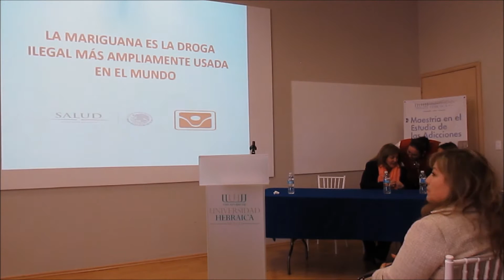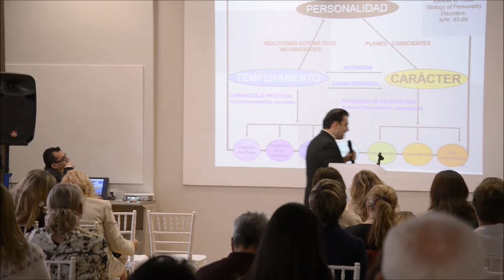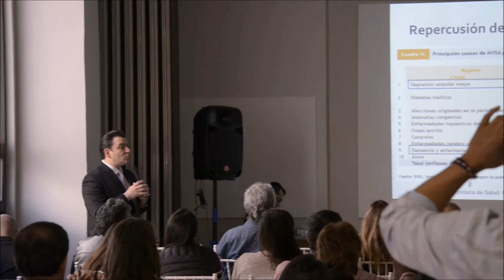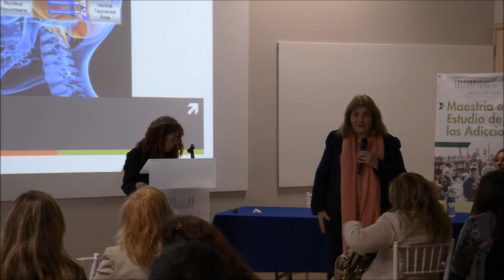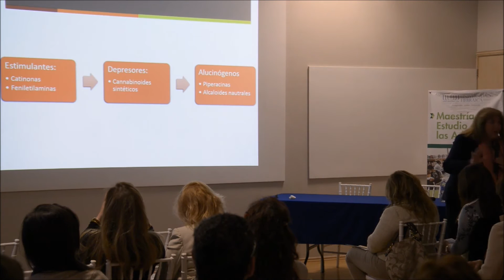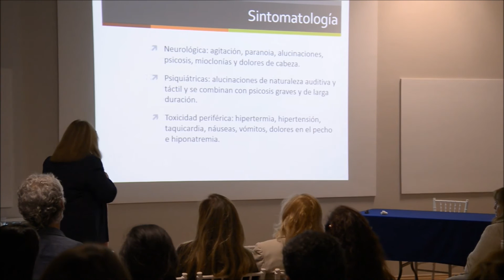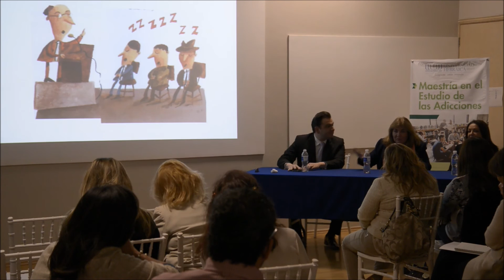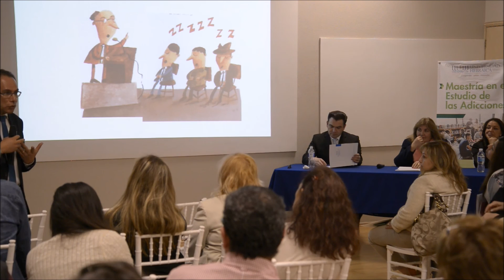Neurociencias y las adicciones: últimos avances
Mesa redonda: Neurociencias y las adicciones: últimos avances organizada por la Maestría en el Estudio de las Adicciones, conoce más sobre dicho programa